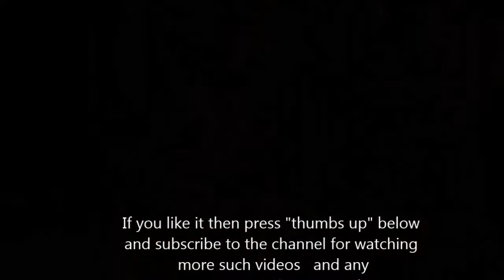Recipe for Raw Natural Salad - Healthy Breakfast - Tips from Veena Jain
How to eat raw food for a healthy life style.